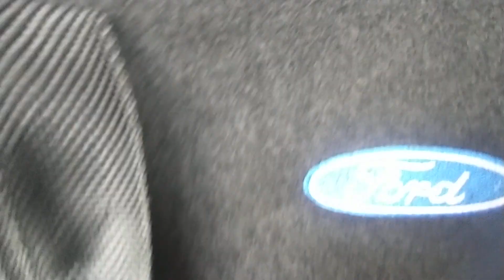✅ Bolsa de ferramentas para o Focus Ghia Sedan - Prata Madrid